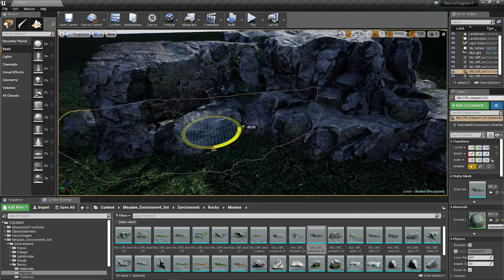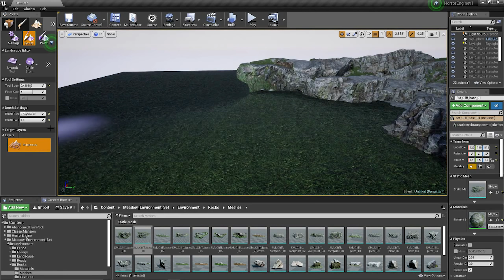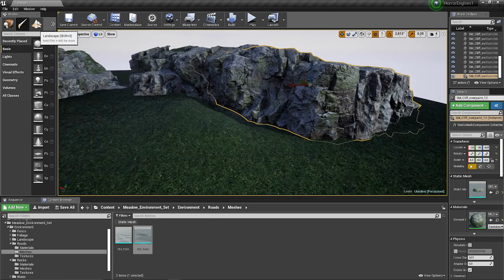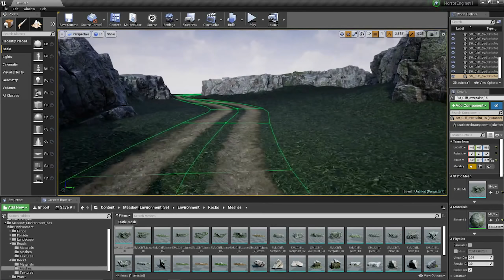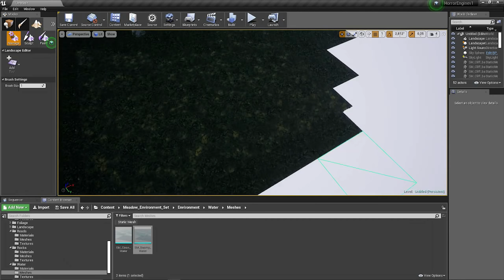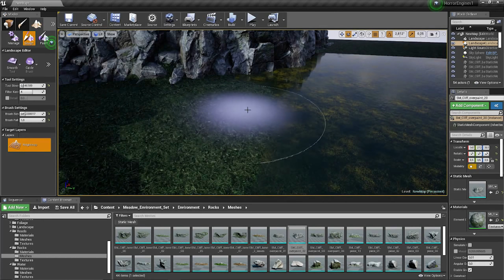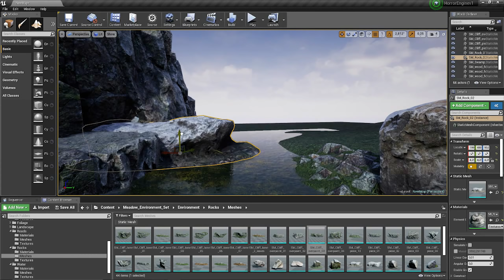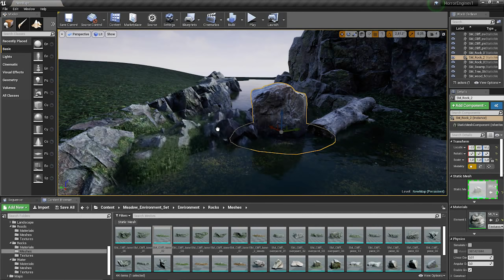Country Road (Speed Design / Walkthrough / Unreal Engine 4)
Remember to activate the bell notification button!